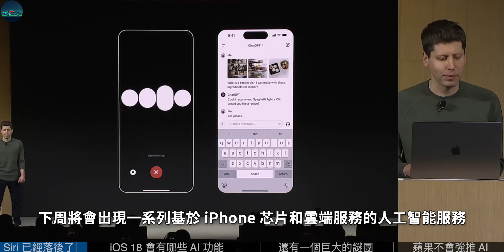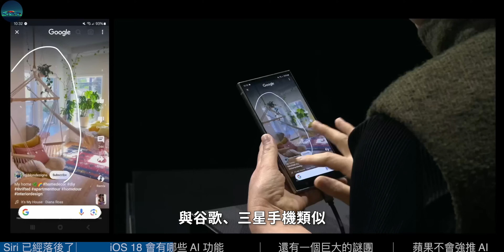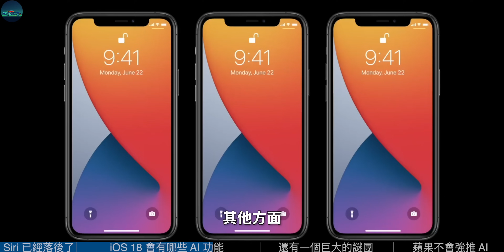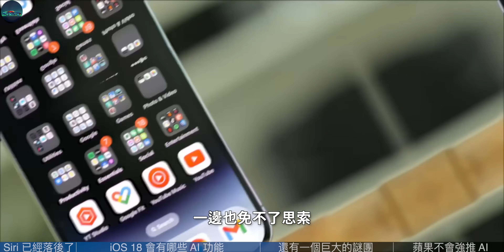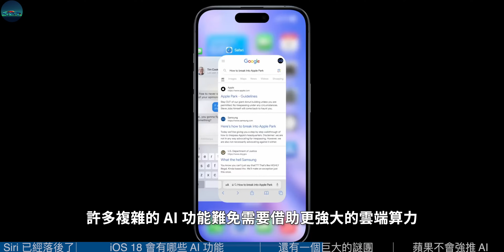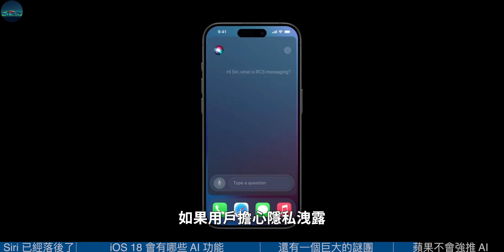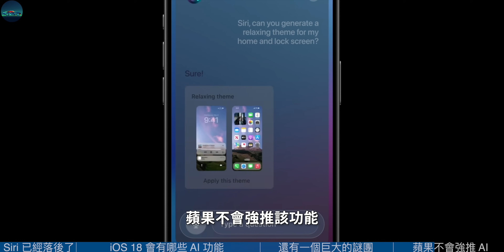苹果必须解释！WWDC24上，除了iOS18 全新AI功能，还有一个巨大的谜团待解……【JeffreyTech】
现在，各路爆料人已经将下周的发布会扒了个干干净净。随着 " 果式 AI" 的样貌愈发清晰，除了大家关心的iOS 18  AI 新功能外，还有一个更大的问题也翻腾上了各国苹果用户的心头。那便是：我手上的 iPhone 到底能不能用这些 AI 功能呢？
带着这个谜团，我们开始今天的话题……

00:00 iOSAI巨大谜团
00:19 Siri 已经落后了
01:20 iOS 18 会有哪些 AI 功能
04:13 还有一个巨大的谜团
06:20 苹果不会强推iOS 18 的 AI 功能